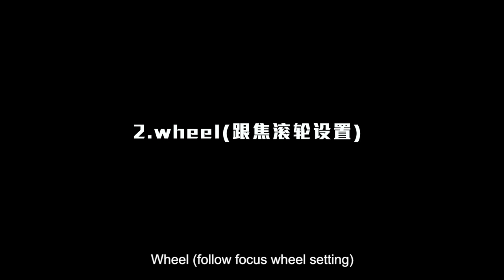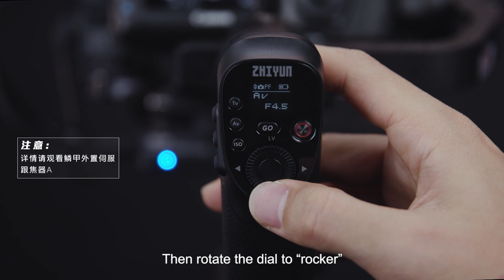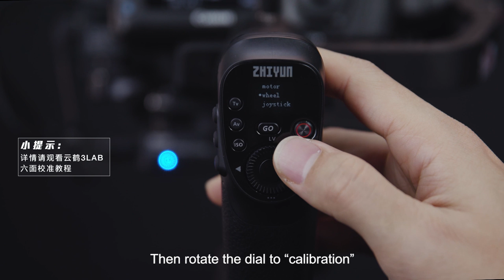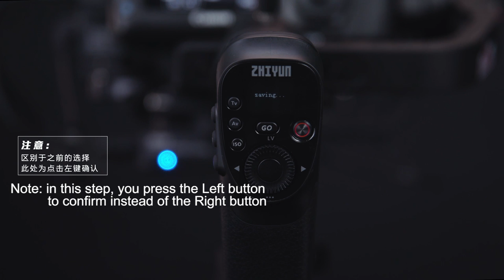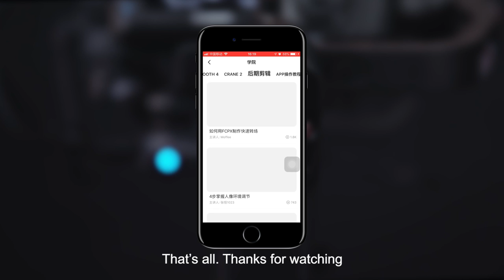Explain the Menu Settings on Zhiyun Crane 3 LAB | Zhiyun Tutorial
In this video, we'll show you the gimbal menu settings on the screen. Every option will be explained in it.